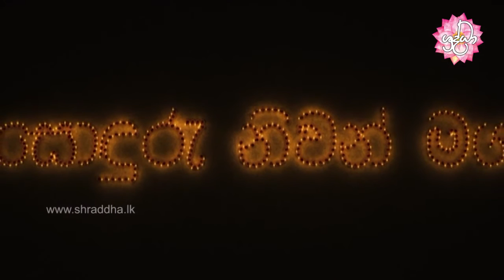sonduru niwan maga 45 | චරන්ත සූත්‍රය | Shraddha TV